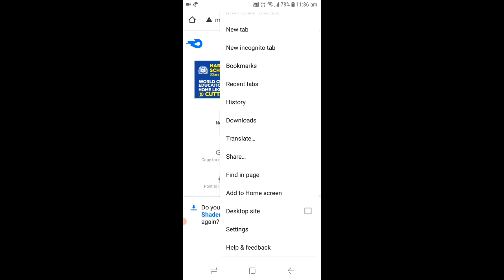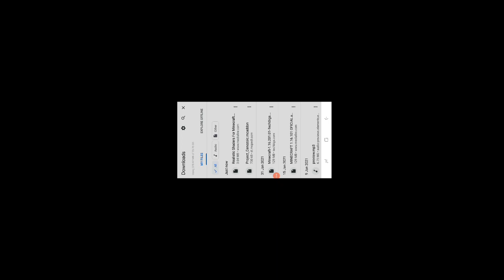how to download realastic mod in minecraft for android || How to download mods in minecraft 2021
in this video, m gonna show u how to download realastic mod for minecraft for free of cost!!

how to download mods for
minecraft pc
minecraft
minecraft pe
minecraft java edition
minecraft android
minecraft mobile
minecraft pocket edition
minecraft java
minecraft bedrock edition mobile
minecraft pc tlauncher
how to download mods in
minecraft
minecraft pe
minecraft java edition
minecraft tlauncher
minecraft android
minecraft pocket edition
minecraft pc
minecraft mobile
minecraft like chapati hindustani
gamer
minecraft in hindi
how to download realistic mod
in minecraft
how to download realistic mod in
minecraft android
minecraft in mobile
in minecraft pc
in minecraft pe
how to download realistic modin
gta san andreas
how to download realistic
mod gta 5
minecraft tlauncher
how to download realistic mod for
gta san andreas pc
how to download minecraft java
edition in android
how to download minecraft mods
edition in mobile
how to download minecraft
mods on ps4
on android 1.16.4
edition on android bug wheel
how to download minecraft in
android with high graphics
bedrock on pc
laptop without lag
how to download minecraft 1.16.4 N